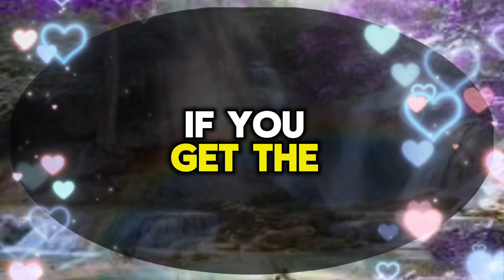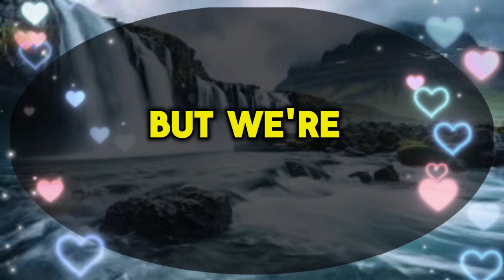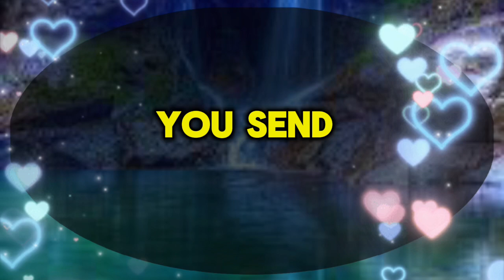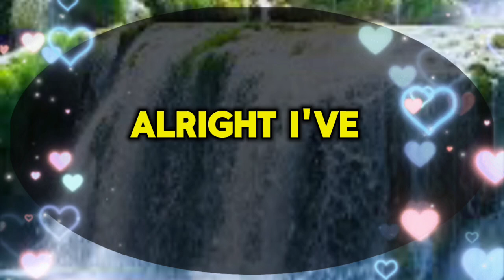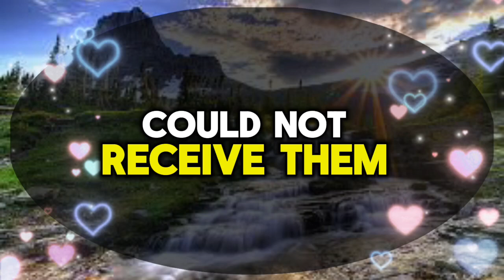A MISSED CALL FROM A MONTH AGO WAS MEANT TO TELL YOU THAT THERE WAS.💌messages of heartfelt feelings